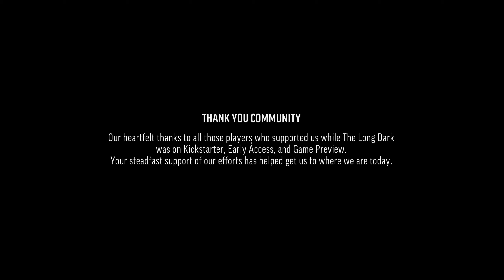The Long Dark Pc V17 End Ep2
More fly mode...
Finish up the forest talker side missions
End of EP2